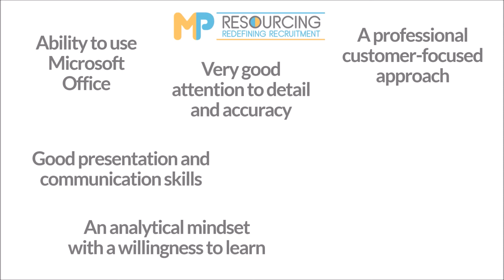JOB OF THE WEEK: Document Analyst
This week Alex is looking for a Document Analyst based on Milton Park. Give him a call on 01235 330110 to have a chat with him about this, or any of his other live vacancies.